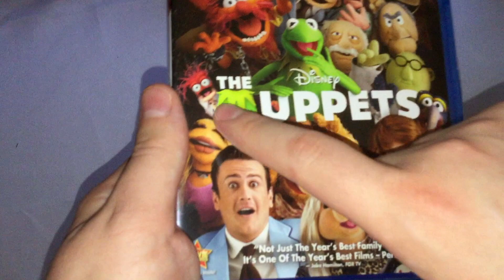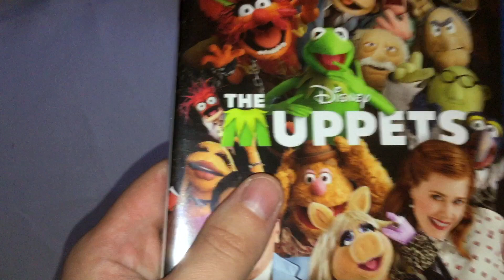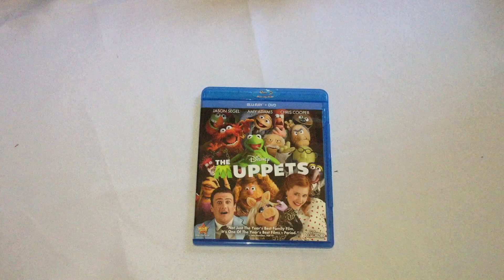The Muppets Blu-Ray/DVD Unboxing